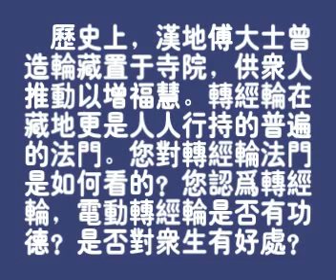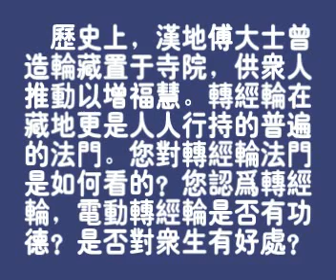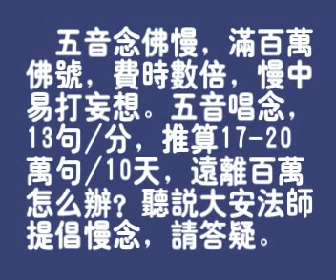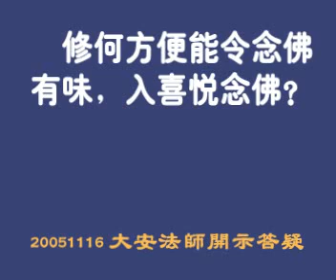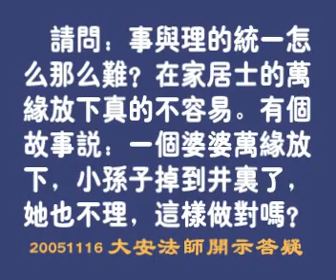大安法師《開示答疑二》18